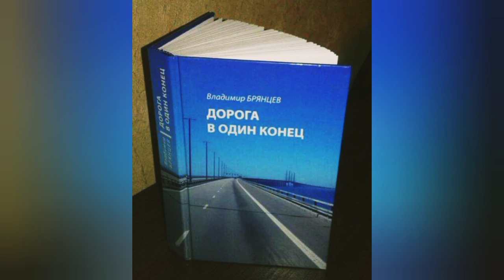С ЛЕГКОЙ НОТКОЙ ФРИВОЛЬНОСТИ - О ЛЮБВИ. (Но в моем романе об этом - вполне серьезно).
... Мужчина держал обеими руками телефон и плакал. Жалость к ней, к себе, да и к ее несчастному мужу, а всего больше – скорбь о придушенной в самом зародыше ВЗАИМНОЙ любви, пластали сердце на куски. Сквозь пелену слез он уже еле разбирал мелкие буквы пришедшей третьей части ее исповеди-прощания.

«Вадим! Нежная и тонкая душа моя! Меня больно ранит твоя возможная злость на меня, а еще больше, - если жалость ко мне заставит тебя плакать. Не надо! Так уж сложилась жизнь, и нам ничего не изменить. Мы не успели так уж сильно заразиться той болезнью, что в конечном итоге привела бы нас в ад. Этот «насморк» пройдет в обоих, вот увидишь. А ты еще обязательно встретишь свою половинку и обязательно будешь счастлив. Ведь и ты, и я, - мы уже поняли, на чем оно строится – счастье. На любви ВЗАИМНОЙ между парами, готовыми на жертвенность ради тех, кого приручили. Прости, что заблокировала твой номер. Так я обрела, хоть и ничтожный, но шанс тебя забыть» ...

Полностью текст новеллы «ПРОКЛЯТЫЕ НА ЛЮБОВЬ» - на авторской страничке литературного сайта Проза Ру по ссылке: